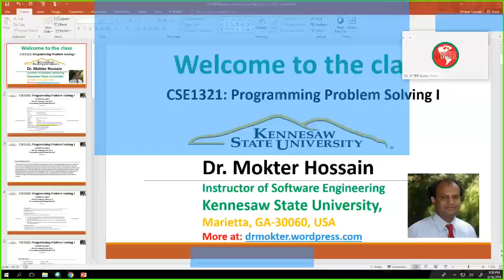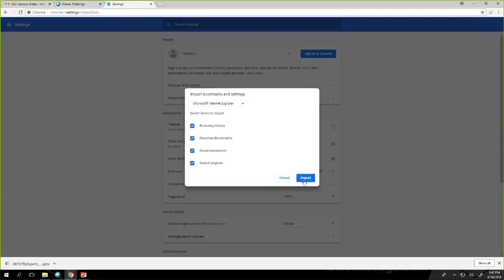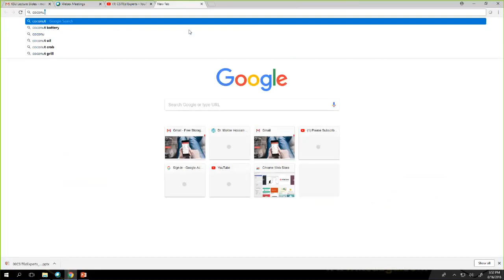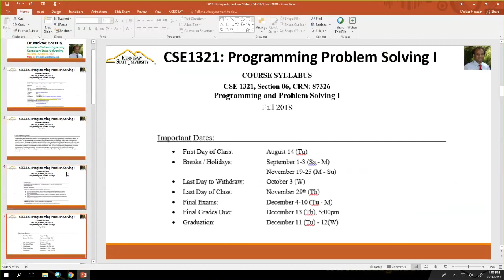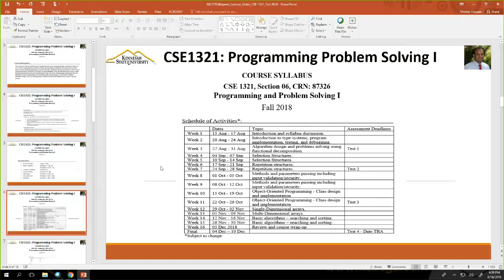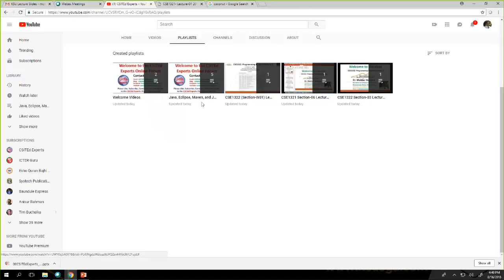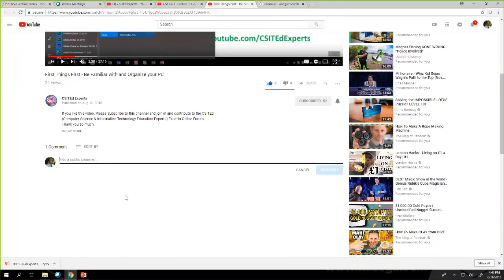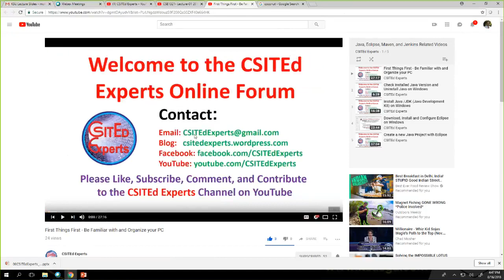CSE1321 Lecture 02 20180816